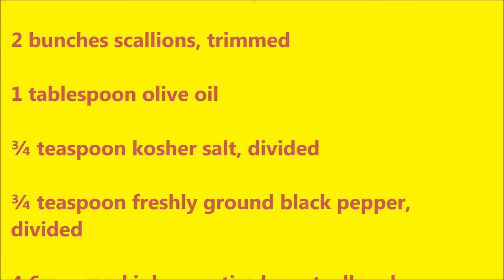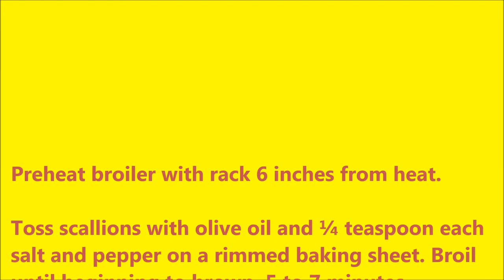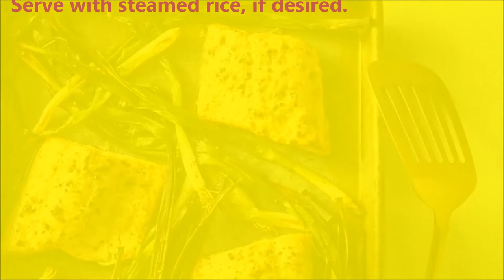Broiled Arctic Char With Sesame Ginger Mustard